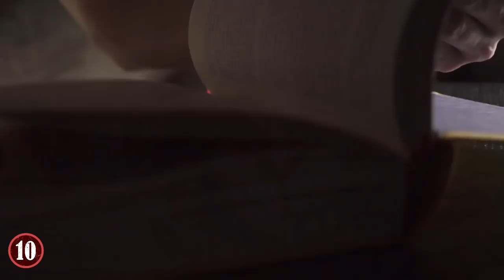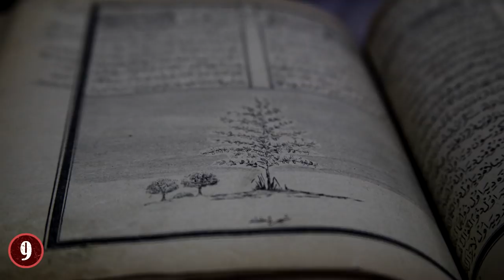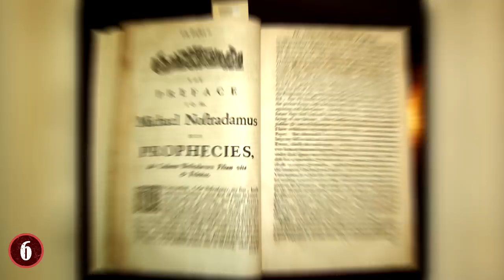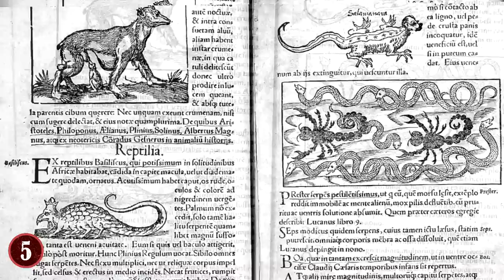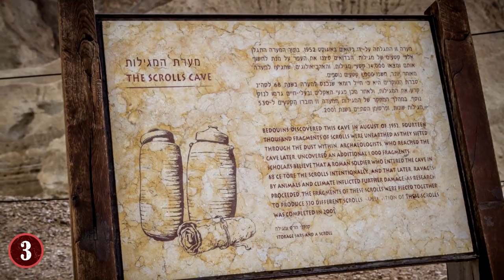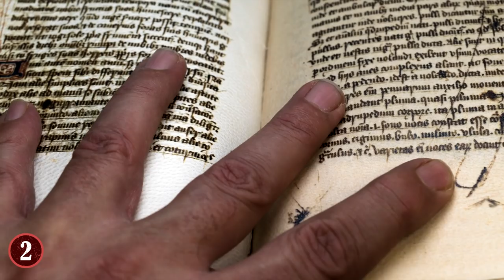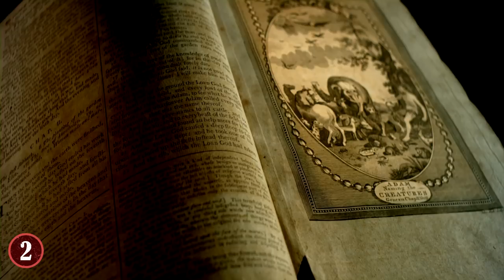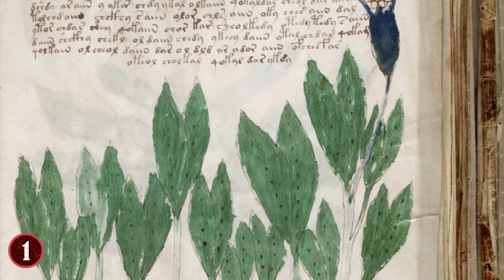Most MYSTERIOUS Books In The World!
Check out the most mysterious books in the world! This top 10 list of strangest ancient manuscripts has some of the weirdest and oldest books that contain unexplained writings to this day!

10. The Story Of The Vivian Girls
First up is, okay are you ready for it?? It’s a long title!! The Story of The Vivian Girls, in What is Known as the Realms of the Unreal, of the Glandeco-Anglinian War Storm, Caused by the Child Slave Rebellion. What a title! The writer, Henry Darger kept his book a secret until the day he died.

9. Codex Seraphinianus
This one asks an important question- What is more mysterious than a book written in a language that no one understands! That’s exactly what the Codex Seraphinianus is. It also has some illustrations of bizzare things that are impossible. An Italian architect named Luigi Serafini is behind this strange work of fiction.

8. Smithfield Decretals
Up next is The Smithfield Decretals, a book commissioned by Gregory , a pope from the 13th century. He was in charge of writing the laws for the church. This was not uncommon, and neither was the fact that it was an Illuminated Manuscript. An illuminated manuscript is written on Vellum with calligraphy, illustrations and all kinds of fancy things.

7. Rohonc Codex
The Rohonc Codex was first discovered in the 1800’s in Hungary, but it is still a huge mystery since no one can decode it to this day. Many scholars have tried to study the text and it has been a topic of discussion for more than 200 years. Additionally, no one knows who wrote it or where it came from. Each of the 448 pages of this mysterious text is watermarked with an anchor in a circle.

6. The Prophecies
Coming in at number six is The Prophecies, a book that was written by a French astrologer and physician named Michel de Notre Dame, or commonly known as Nostradamus.This book which was written over 400 years ago has been able to predict some of the biggest world events. That makes Nostradamus on e of the best prophets in history. But how was he able to be so accurate?

5. Prodigiorum Ac Ostentorum Chronicon
This book with the complicated title was written by Konrad Lycosthenes and is thought to be the inspiration for Nostradamus’ predictions since they were published at the same time. SO what could possibly be in this book? Well it is a collection of omens that spans the entire known history of Europe.

4. The Popol Vuh
The Popol Vuh translates to “The Book of the People” and was discovered in a small town in Guatemala by a Dominican priest names Francisco Ximenez in 1701. It is a phonetic copy of an oral recitation that was created after the the Spanish conquest of Latin America. It’s first lines talk about the violent colonization, further proving the timing of its creation.

3. The Dead Sea Scrolls
The Dead Sea Scrolls were discovered by two goat-herders that fell into a cave along the dead sea in 1947 in an area known as Qumran. They discovered fragments of the scrolls along with cloth, pottery and wood all about 2000 years old and from an ancient settlement names Qumran. Though it is a mystery who the scrolls actually belonged to.

2. The Book of Soyga
This book is a mystery due to its over 40,000 letters that are arranged in a seemingly random order. In the 1500’s it was John Dee, a mathematician that set out to crack the code and figure out what in the world was on these pages. To make the situation even harder, the author is completely unknown. As Dee began his work to solve this mystery, he discovered that the letters stood for lists of magical incantations.

1. The Voynich Manuscript
The Voynich Manuscript is said to be one of the most mysterious works of all time. It is thought to date back to the early 15th century, somewhere between 1404 and 1438 in northern Italy. However it was discovered by a polish book dealer named Wilfrid Voynich in 1909 in which the manuscript is named after. It has 240 pages with illustrations and text, but some of the pages are missing.